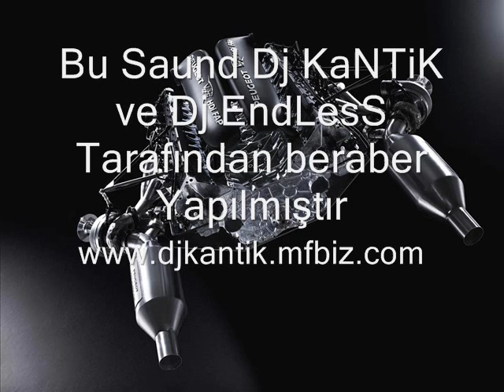DJKaNTiK DjEnDLes-Crash DaNCe Trance BuBBLiNG